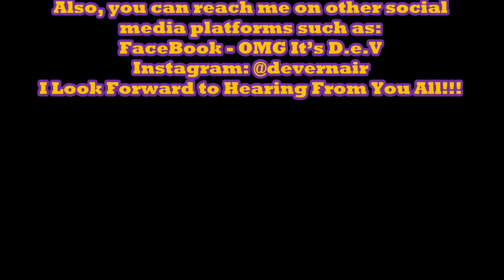Should Rappers Baby Mommas be Considered Celebrities...?